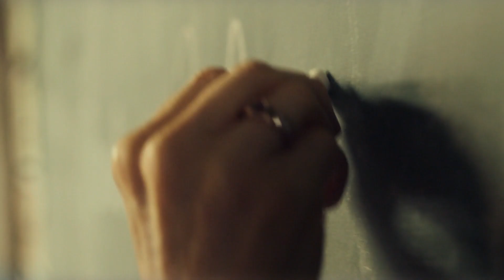Segunda Chamada: dia 8 estreia a nova série da Globo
A trama escrita por Carla Faour e Julia Spadaccini, com direção artística de Joana Jabace, vai mostrar os desafios da Educação em uma escola de ensino noturno para jovens e adultos.

Não perca!